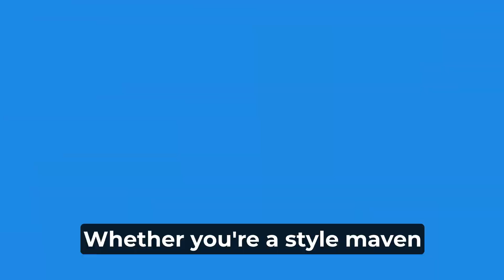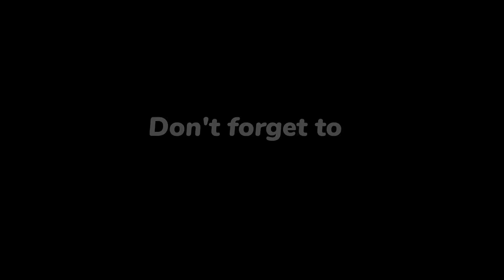Gucci Unveiled: Fascinating and Unheard-of Facts About Gucci!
Welcome to our luxurious journey through the world of Gucci, where we unveil a captivating collection of intriguing facts about this iconic fashion powerhouse! In this glamorous and enlightening video, we'll guide you through Gucci's storied history, groundbreaking designs, celebrity connections, and its lasting impact on the fashion industry. Get ready to immerse yourself in a world of high-end elegance and discover the secrets behind the Gucci mystique!

🌟 The Legacy of Guccio Gucci: Step back in time to the early 20th century as we uncover the origins of Gucci. Learn how a small leather goods shop in Florence evolved into an international symbol of sophistication.

💡 Innovative Designs: Delve into the innovative and groundbreaking designs that have made Gucci a trendsetter in the fashion world. From the iconic double-G logo to the Bamboo bag, we'll unveil the creations that have defined eras and set new standards for style. Discover the timeless allure and craftsmanship that make Gucci an eternal icon of luxury.

🌟 Celebrity Connections: Explore the glamorous world of Gucci's celebrity endorsements and collaborations. Discover how these partnerships have elevated Gucci's status and cemented its place at the forefront of high fashion.

🌎 A Global Fashion Phenomenon: Embark on a journey across continents to witness Gucci's global influence. From the bustling streets of New York to the haute couture runways of Paris, Gucci's designs are celebrated and revered. Learn how the brand's fusion of Italian craftsmanship and international flair has made it a statement of luxury and elegance worldwide.

🌟 Curious Fashion Facts: Prepare to be captivated by a collection of intriguing Gucci fashion trivia and surprising tidbits. From historical anecdotes to quirky design inspirations, we'll take you on a stylish journey through a treasure trove of captivating information that will deepen your appreciation for the world of haute couture.

Join us on this opulent journey through the intriguing facts and untold stories behind Gucci. Let's celebrate the epitome of luxury and elegance with Gucci! 🌟👠💡

The video you are about to watch is intended solely for educational and entertainment purposes. It is not meant to promote or harm any specific product or companies, nor does it intend to infringe upon anyone else's intellectual property rights. The content presented in this video is based on our personal opinions, experiences, and research at the time of creation.

We have made every effort to ensure the accuracy and reliability of the information provided in this video. However, we make no representations or warranties of any kind, express or implied, about the completeness, accuracy, reliability, suitability, or availability of the information contained herein. Any reliance you place on the information presented in this video is strictly at your own risk.

If you believe that this video infringes upon your intellectual property rights or if you represent a business or corporation that wishes to have this video removed, please contact us via email. We will promptly review your request and take appropriate action.

By proceeding to watch this video, you acknowledge and agree that we shall not be held liable for any direct, indirect, incidental, consequential, or punitive damages or any other losses, injuries, or damages arising from the use of or reliance on any information provided in this video.

Thank you for your understanding and for joining us on this educational and entertaining journey.